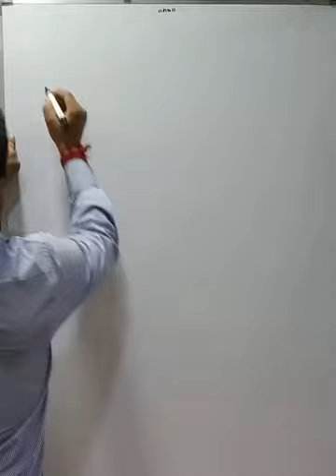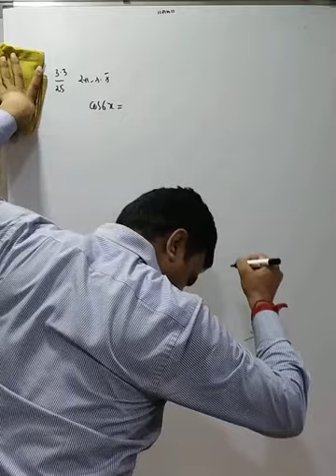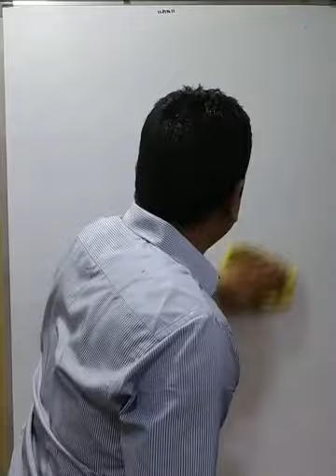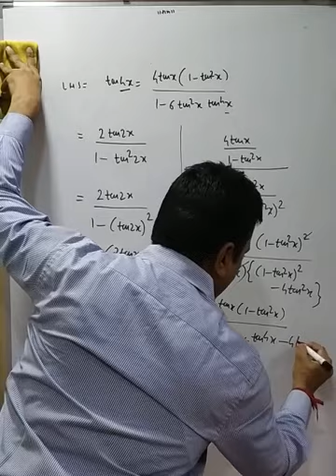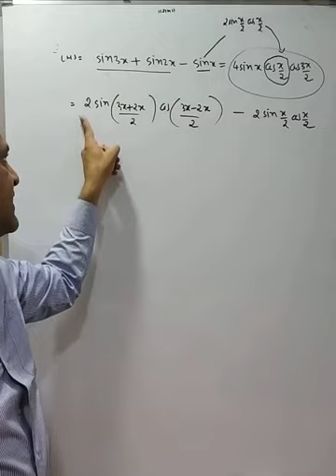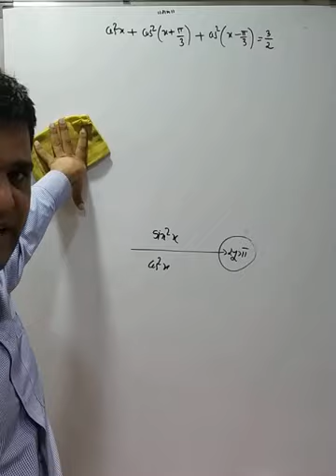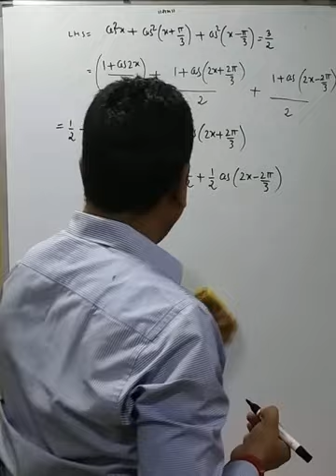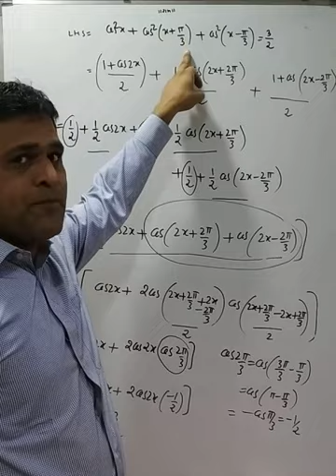chap 3 lecture 17 std 11 laksh school of science